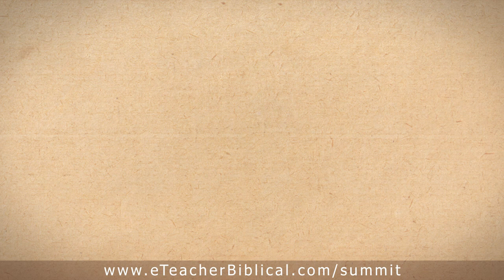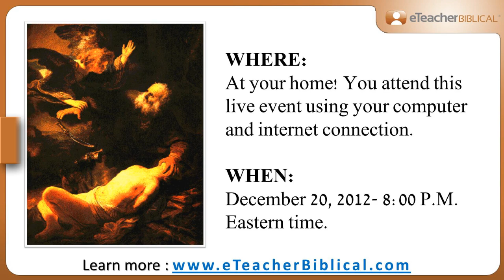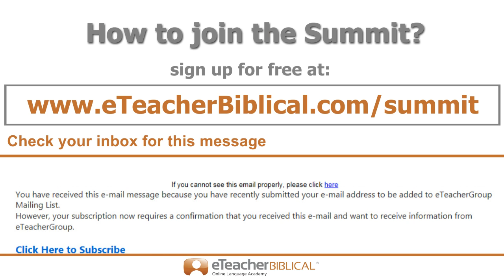THE "BINDING OF ISAAC" IN JEWISH AND CHRISTIAN SCRIPTURE | eTeacherBiblical Summit II